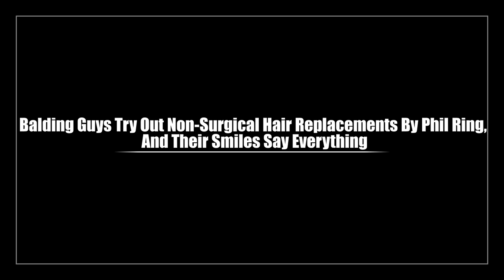Balding Guys Try Out Non-Surgical Hair Replacements By Phil Ring, And Their Smiles Say Everything